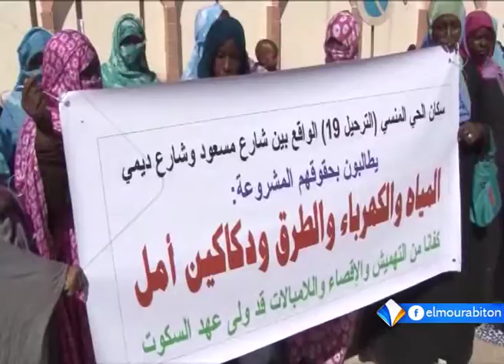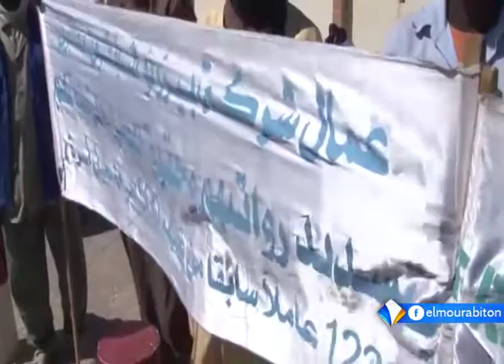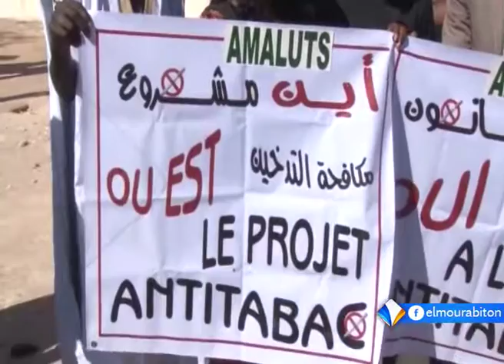احتجاجات أمام القصر الرئاسي للمطالبة بقطع أرضية تقرير أحمد ولد بابي.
نظمت أمام القصر الرئاسي في نواكشوط احتجاجات متعددة، تزامنا مع انعقاد الاجتماع الأسبوعي لمجلس الوزراء.
ويرفع المحتجون مطالب مختلفة من بينها تحسين الظروف الاقتصادية والاجتماعية، وتوفير قطع أرضية.